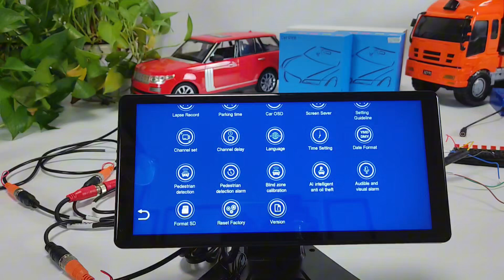10.36 inch monitor BSD AI MP5 Car Black Box Dash Camera Android Auto Car Carplay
10.36 inch monitor
IPS screen
With 4 cameras to record video
AI cameras
If you want details for more items, please check our Alibaba shop.

We are happy to send you details for products, or samples for testing purpose.